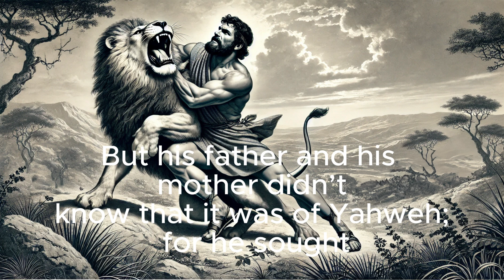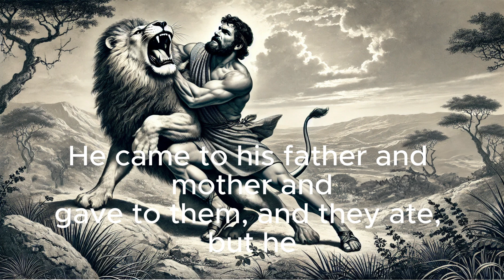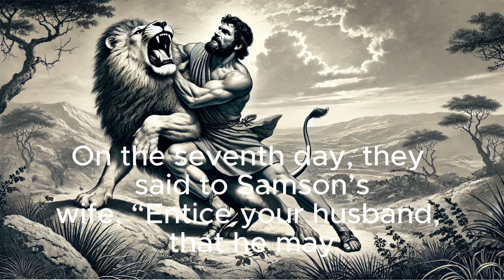Judges 14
In Judges Chapter 14, Samson's adventures continue as he begins to confront the Philistines. The chapter opens with Samson traveling to Timnah, where he becomes enamored with a Philistine woman. Ignoring his parents’ concerns about marrying outside the Israelite community, he insists on taking her as his wife, aligning with God’s unseen plan to challenge the Philistines. On a subsequent visit to see her, a young lion attacks Samson, and he kills it with his bare hands, an early display of his superhuman strength granted by God. Later, during the wedding feast, Samson proposes a riddle to the Philistine guests, wagering thirty sets of garments. The riddle, derived from his encounter with the lion and a swarm of bees that made honey in its carcass, proves too challenging for the guests. In desperation, they coerce his wife into betraying Samson and solving the riddle. Enraged by the deceit and betrayal, Samson slays thirty Philistines to fulfill the wager, foreshadowing the violent conflict that will define much of his life.